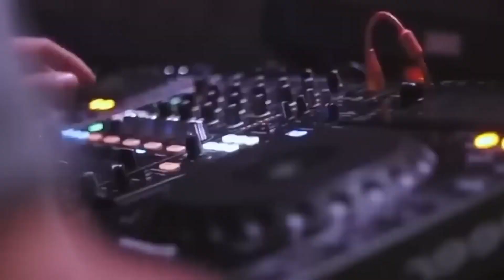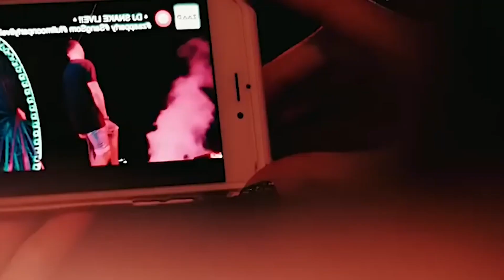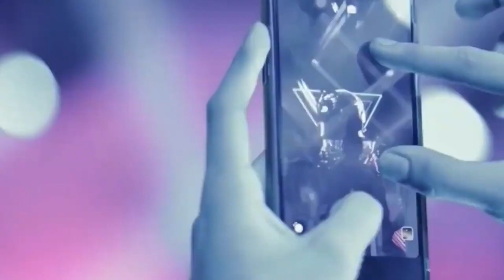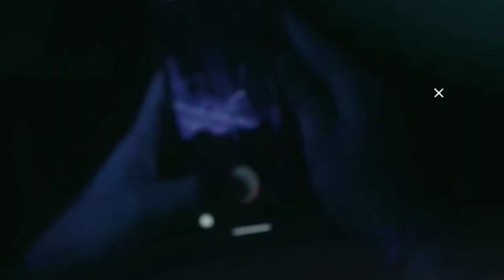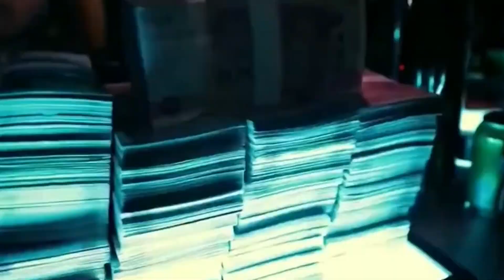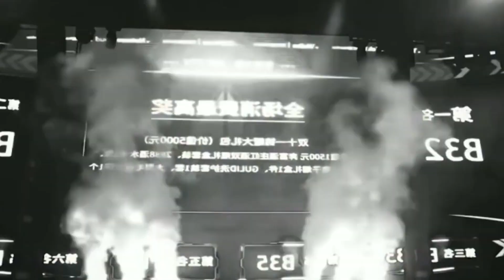🔥 2023 Vol. 134 Dance Music | 101 Life Entertainments | Full Bass DJ Remix Video Shockwave!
Revealed: The Craziest Dance Music Remix You've Never Heard | 2023 Vol. 134 | 101 Life Entertainments

DJ Remix Popular Song Dance Music Full Bass Video | 2023 Vol. 134 | 101 Life Entertainments

101 Life Entertainments | Remix DJ Terbaru 2023 | Volume 134 | Full Bass and Video

Like Please
Comment Please

Remix DJ
DJ mix
Dance music remix
EDM remix
Club remix
Party remix
Top remixes
Best remixes